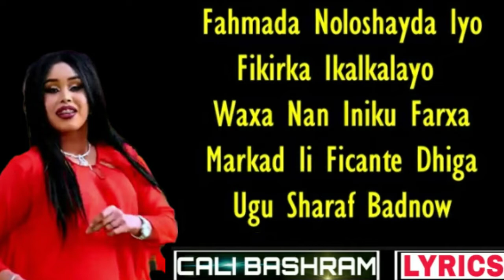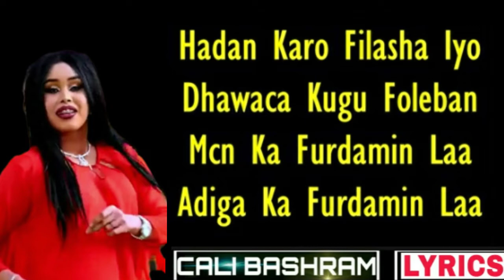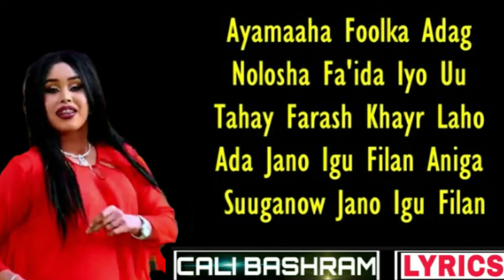Ugbaad Aragsan Hees Cusub || Sugaanow adaa Jano Igu Filan Official Lyric HD 2019